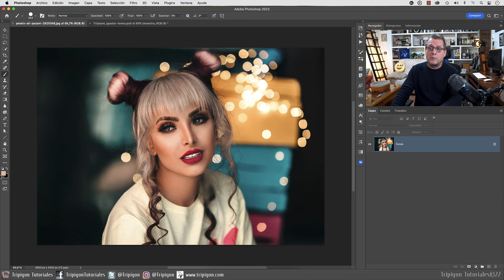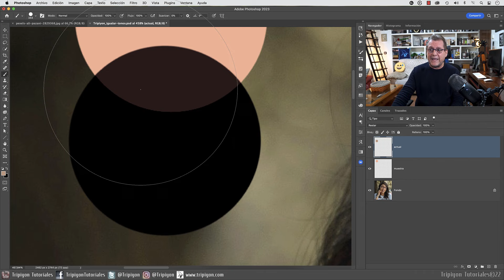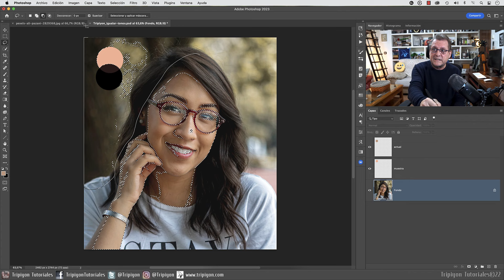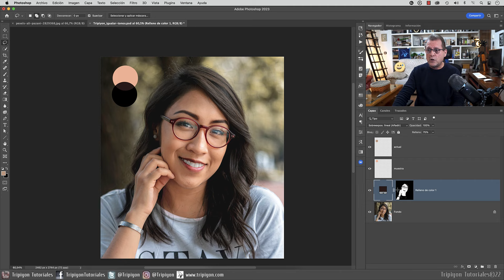Sencilla técnica para igualar los tonos de piel que te va a encantar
En este tutorial os muestro una técnica con la que igualar los tonos de piel entre dos retratos con Adobe Photoshop, que estoy seguro de que te va a encantar.

♦︎ Fotografías usadas de Pexels.